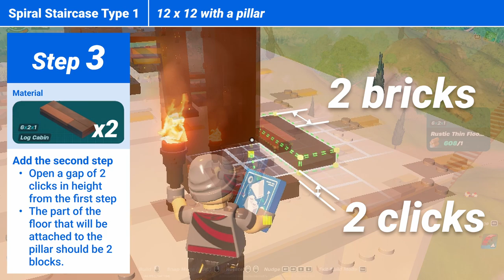Variations of Spiral Staircases with Minimal Footprint !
I researched spiral staircases that can be built with minimum area in Lego Fortnite!
This video shows how to build four variations of a spiral staircase.
The minimum area is 10x10! !

My original staircase projects are in the video below.